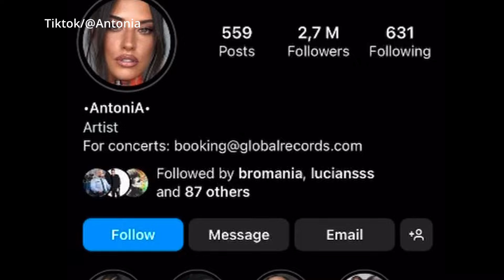ANTONIA SI ALEX VELEA s-au iubit in secret timp de 2 ani🤫🤍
Desi nimeni nu le dadea vreo sansa, Antonia si Alex Velea au ramas impreuna la bine si la rau si au trait cea mai intensa poveste de dragoste. Acestia si-au format o familie numeroasa si frumoasa si continua sa aiba succes pe plan profesional.
Power couple for sure!

00:00 - Cum s-au cunoscut?
1:09 - Alex si Antonia s-au logodit
2:04 - Succes pe plan profesional
2:41 - Destin